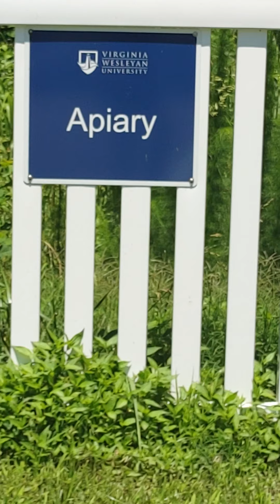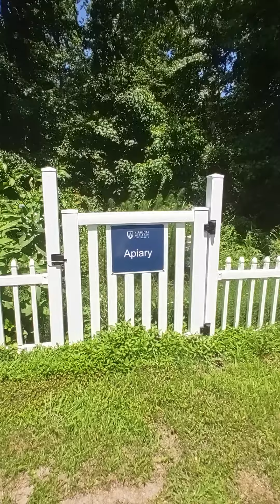The Honey of God's Word (Apiary)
Altar Call/Recommitment Call

Heavenly Father, in the mighty name of Jesus Christ, I know I am a sinner in need of a Savior. I believe, Jesus Christ, Your Son, died for my sins. Right now, I turn from my sins and return to You, LORD.

I confess with my mouth the Lord Jesus as my personal LORD and Savior, and I believe in my heart that, You, Father God raised Him from the dead, so now I am saved. Thank You for saving me, Father God through Jesus Christ. Amen.

Be blessed, Victorious One 💛

Goldwarrior1.com